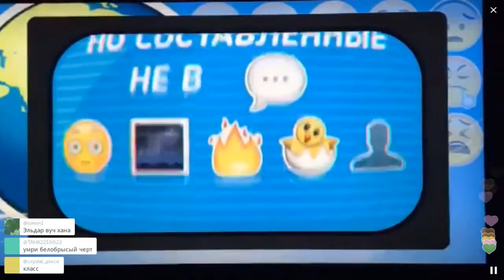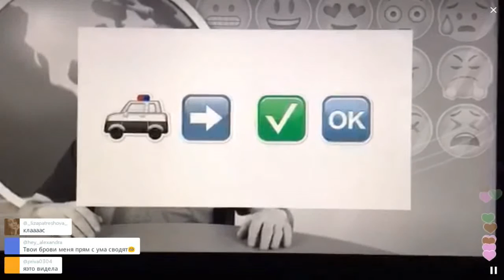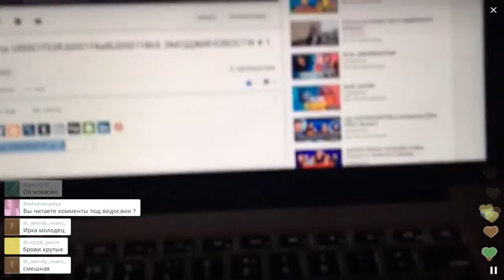Эльдар анонсировал новое шоу / Перископ Джарахова 2016 на TopPeriscope.Ru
Если вы считаете, что данное видео по каким-либо причинам необходимо удалить, сообщите об этом по следующему e-mail с указанием ссылки на видео и причины удаления